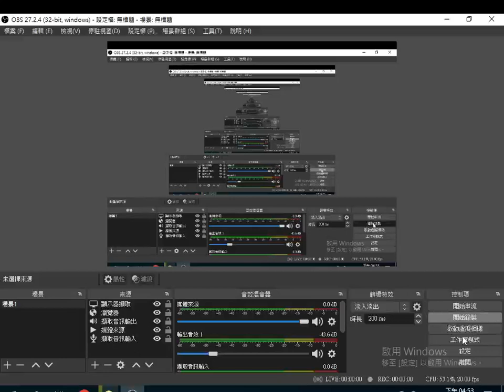20230528 脾熱唇焦 有聲書 備急千金要方 保生大帝 前身#孫思邈 撰 CM限非營利用途 使用電腦報讀程式#Balabolka 逐字唸部分注音或破音字讀音有誤請見諒請自正之，更正為柏子仁